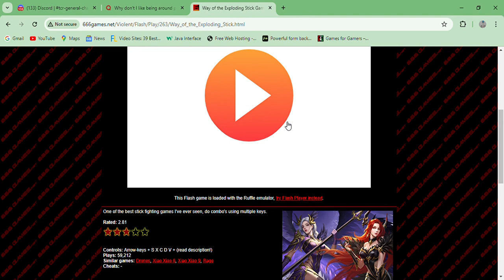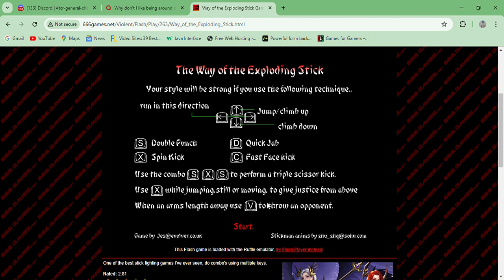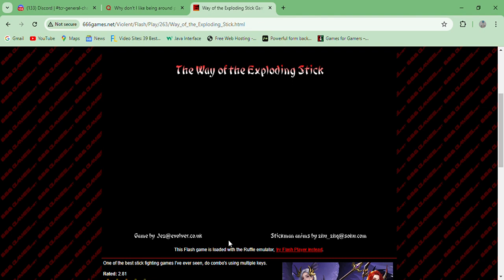Way of the Exploding Stick - Gameplay Realistic Martial arts Beat em up Violent Action Game Fighting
A martial arts movie fighting game against multiple assailants.

666 Games